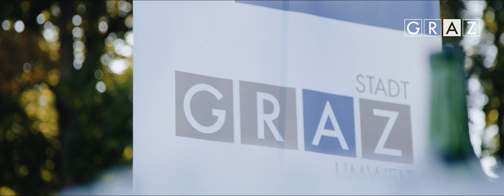Muruferreinigung in Graz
Viele packen mit an, wenn es um die Reinung des Murufers in Graz geht. Mach auch du mit!